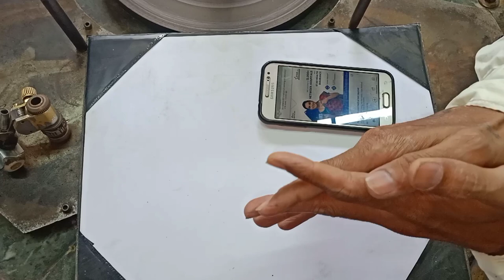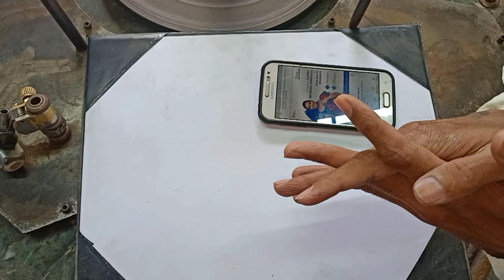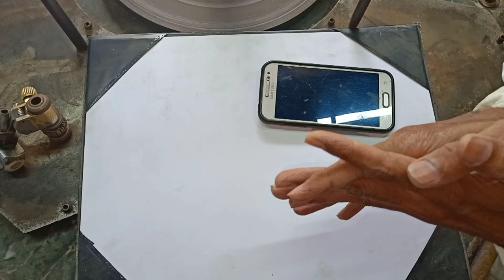રત્નકલાકાર ભાઈઓ youtube માં કામ કરો ફ્રી મા લાખો કમાઈ શકો Most Important Video for YouTube knowledge